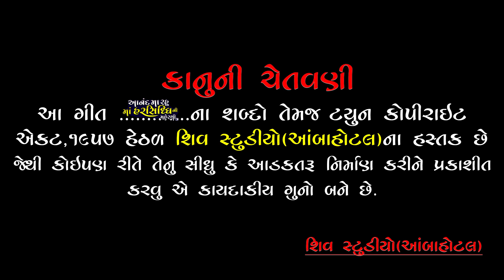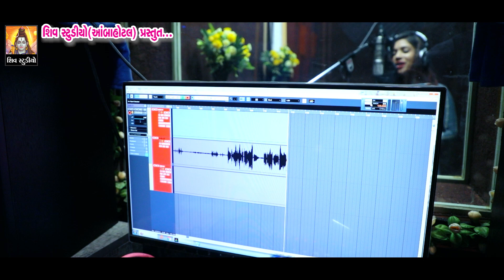NEW SONG 2021 II AANAD MA RAHU MA HARSIDDHI NI MAHER THI II PRITI KAPADIYA II LATEST GUJRATI SONG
Song♪Aanad ma Rahu Ma Harsiddhi Ni Maher
♪Singer : Priti Kapdiya
♪Editing : Mukesh Solanki.Mahendra Solanki
♪D.O.P. : Dilip Zala
♪Artist : Sweety Parekh,Mahesh Parmar,Rohan Dharva
♪Lyrics : Hitesh Sobhashan
♪Concept .Director : Hardik Thakor(Nikol)
♪Producer :Bharat Parmar
♪Poster : Naresh  Solanki
♪Recoding : Maa  Studio
♪Macup:Sagar
♪Sp.Thenks:Ravi Sobhashan
♪Label : shiv studio Ambahotal

# For Shooting & Album Editing Contact #